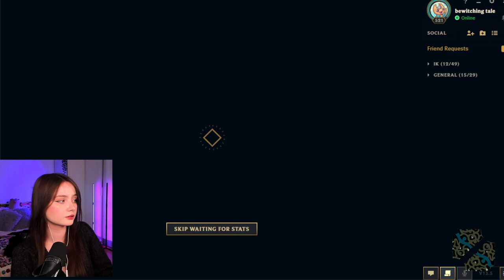Hassane Hassane: League of Legends - Teammates Are Always With Me, Together Defeat The Enemy %18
League of Legends - Teammates Are Always With Me, Together Defeat The Enemy